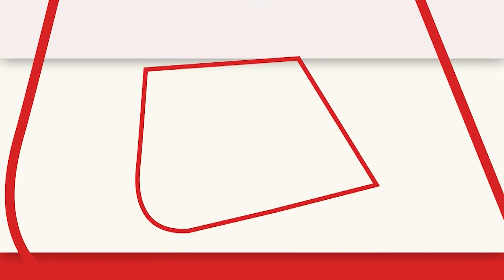Himachal Pradesh में कांग्रेस के Pawan Kajal और Lakhvinder Singh Rana ने थामा BJP का दामन | AajTak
विधानसभा चुनाव से दो महीने पहले दो कांग्रेस विधायकों को झटककर भाजपा ने यह बड़ी चाल चली है। शिमला और कांगड़ा संसदीय क्षेत्रों में कांग्रेस के घर में इस सेंधमारी ने एक सियासी संदेश भी दिया है.

Two months before the assembly elections, the BJP has played this big trick by snatching away two Congress MLAs. This burglary in the house of Congress in Shimla and Kangra parliamentary constituencies has also given a political message.